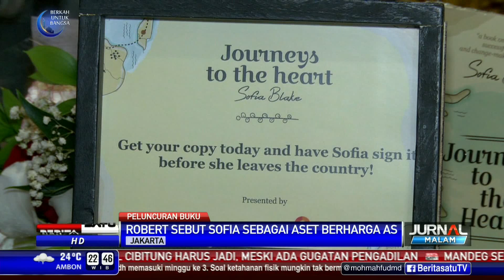Istri Dubes AS untuk RI Luncurkan Buku Journeys to the Heart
Istri Duta Besar Amerika Serikat untuk Indonesia, Sofia Blake meluncurkan buku Journeys to the Heart. Buku ini menceritakan perjalanannya di Indonesia dalam memperjuangkan hak-hak wanita dan pendidikan bagi generasi muda.

Facebook.com/BeritaSatuTV
Youtube.com/BeritaSatu